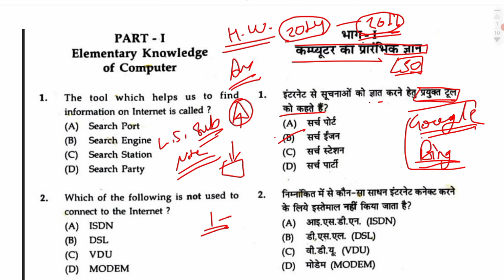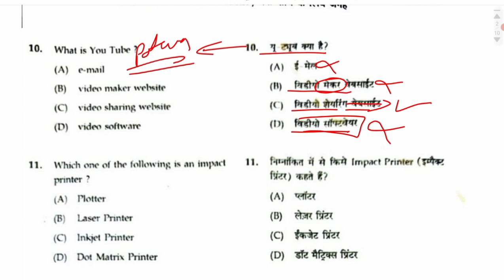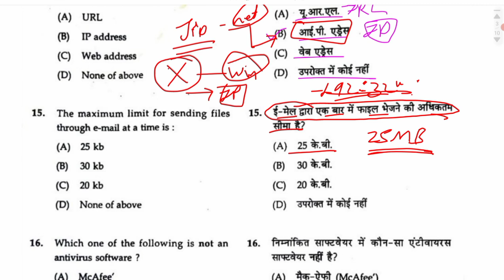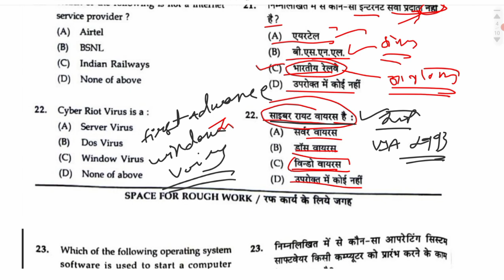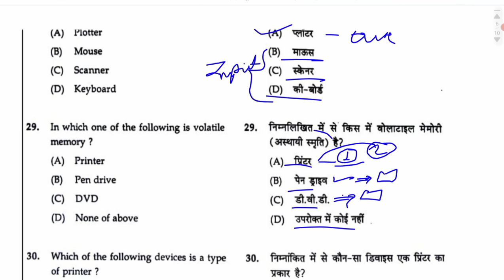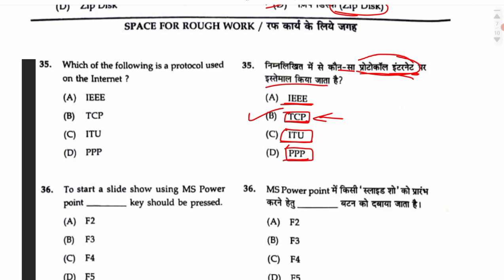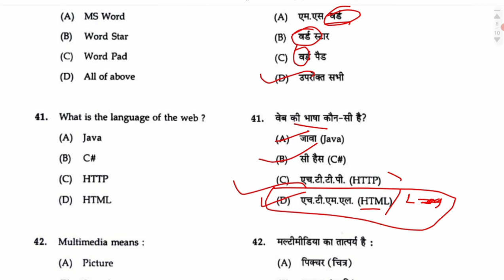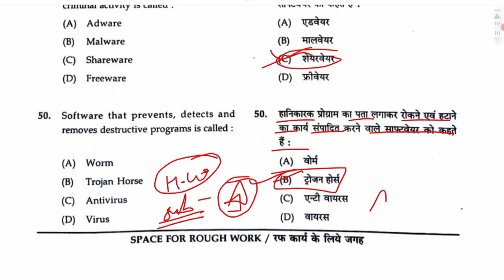Hostel Warden Old Question Paper Analysis 2022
PDF Telegram से डाउनलोड कर सकते है ।

cg hostel warden prepration
cg hostel warden prepration 2022
Chaatravas Adhikshak
cg chhatravas adhikshak
cg chhatravas adhikshak tyari 2022
cg hostel warden tyari 2022
chhattisgarh chhatravas adhikshak
chhattisgarh chhatravas adhikshak 2022
chhattisgarh chhatravas adhikshak tyari 2022
cg chhatravas adhikshak prepration
cg chhatravas adhikshak prepration 2022
cg hostel wardan exam tyari
cg hostel warden exam tyari 2022
cg hostel warden vacancy 2022
cg chhatravas adhikshak vacancy 2022
cg hostel warden exam preparation
cg hostel warden exam preparation 2022
Hostel Worden Syllabus